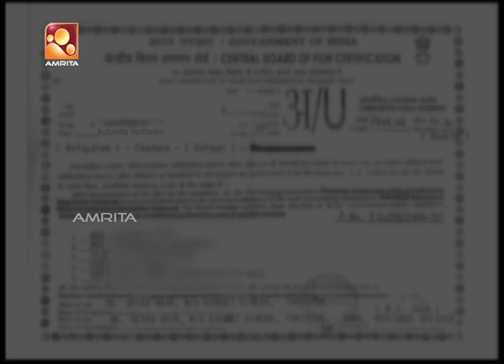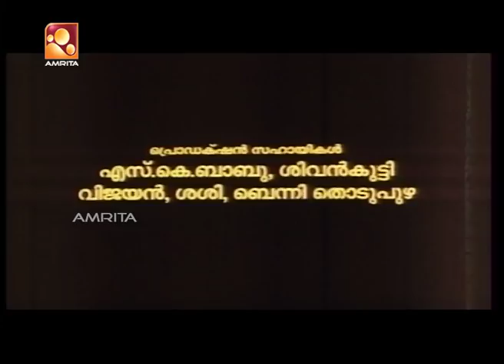Kudumba Varthakal Malayalam Full Movie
'Kudumba Vaarthakal' is a 1998 Indian Malayalam film, directed by Ali Akbar and produced by Milan Jaleel. The film stars Jagadish, Jagathy Sreekumar, Innocent, Kalabhavan Mani and Kalpana in the lead roles. The film has musical score by Berny-Ignatius.

Written by - V. C. Ashok

Starring - Jagadish, Jagathy Sreekumar,Innocent,Kalabhavan Mani,
Kalpana